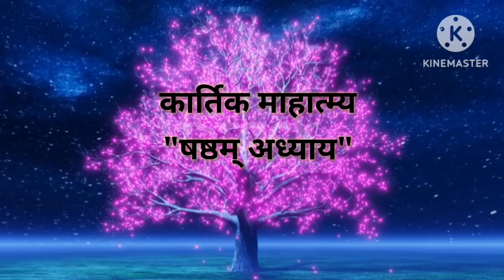Kartik Mahatmya:- Adhyay 06। ब्रह्म मुहूर्त में कार्तिक स्नान की सम्पूर्ण विधि। Kartik Maas Katha।